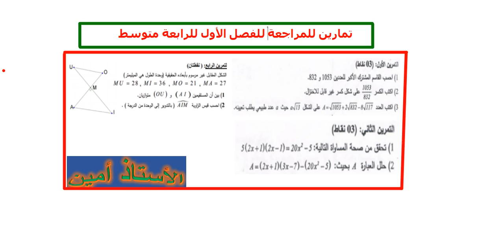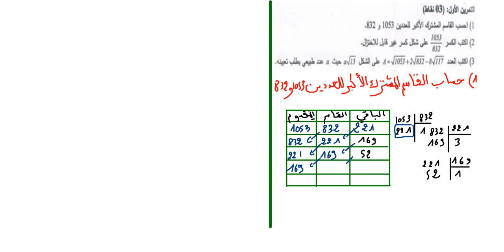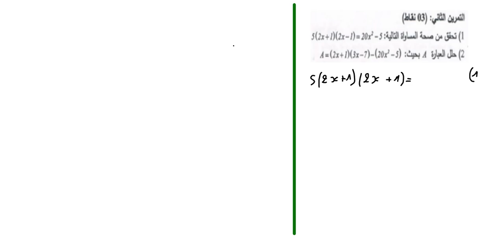تمارين الفصل الأول للتحضير لشهادة التعليم المتوسط